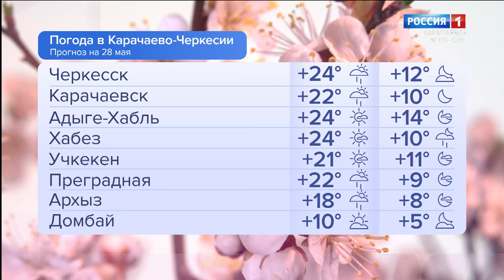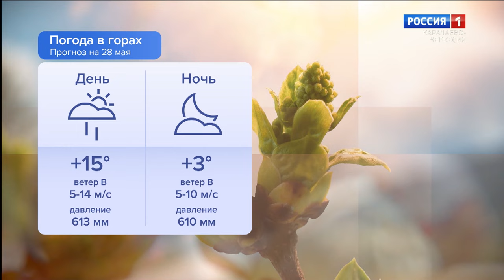Утро России. Карачаево-Черкесия 28.05.2024